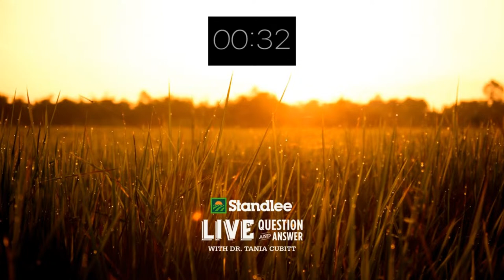Is Your Horse's Digestive System Functioning at Its Best? - Horse Nutrition Live Q & A w/ Dr. Cubitt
Dr. Tania Cubitt answers horse owners' questions about equine nutrition and the horse's digestive system on this previous live Q & A event.

Here are a few questions (plus many more!) we discussed on this Live Q & A:

- How can I tell if my horse has leaky gut and how can I help them?
- What food sources are best to build up probiotics?
- Is it better to keep horses on free choice hay or to stop them at 2 to 2.5% of body weight?

Tune in to hear Dr. Cubitt and Katy co-host the Beyond the Barn® podcast

Sign-up for Standlee emails to be the first to know about new educational content and product releases: